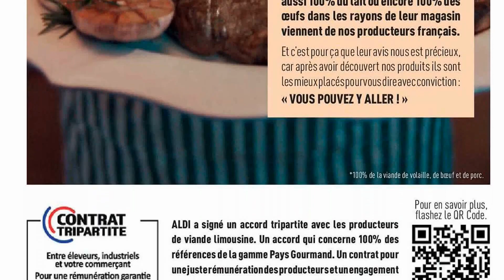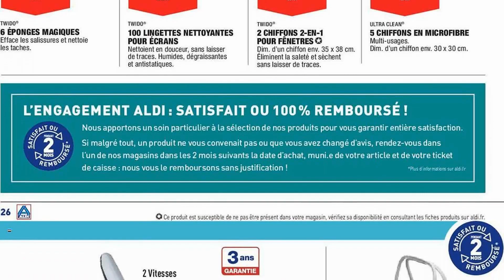catalogue ALDI du 22 au 28 février 2022 ⚠️ Arrivage - FRANCE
🛒🛒NOUVEAU catalogue chez 📍ALDI📍 du mardi 22 au lundi 28 février 2022 en FRANCE!